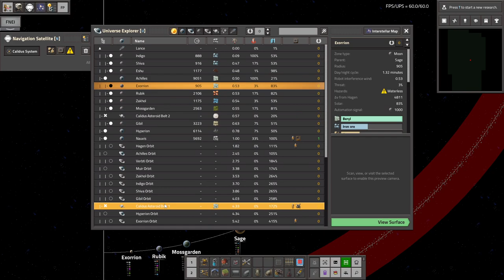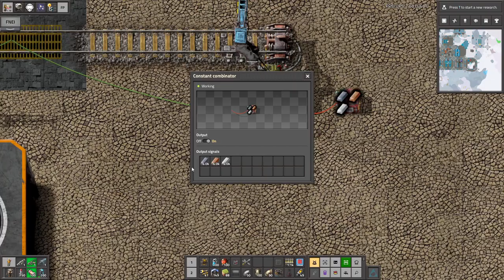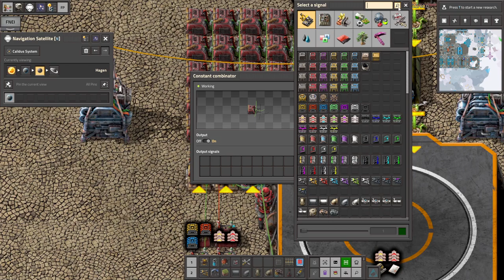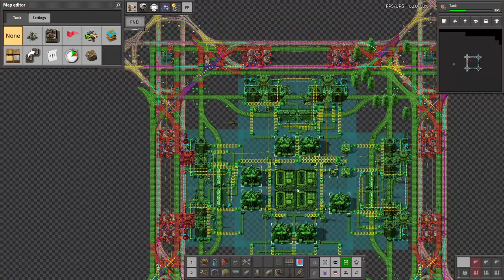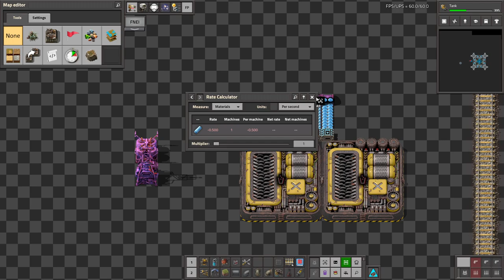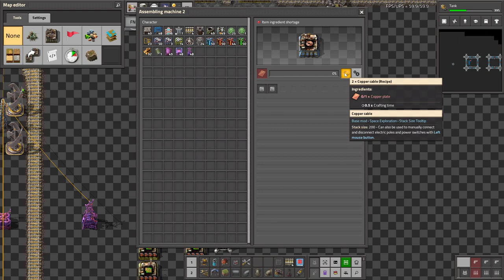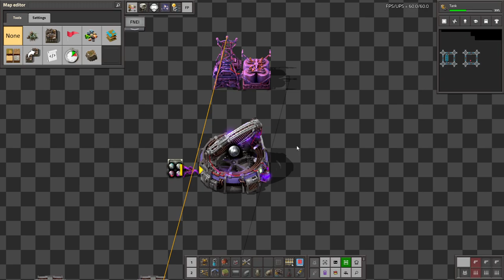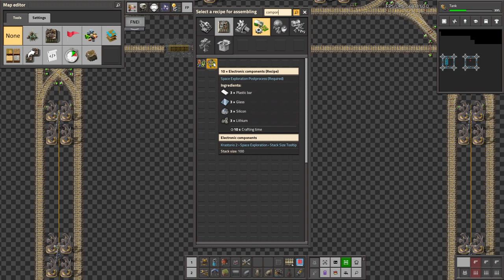Krastorio 2 + Space Exploration | Part 20